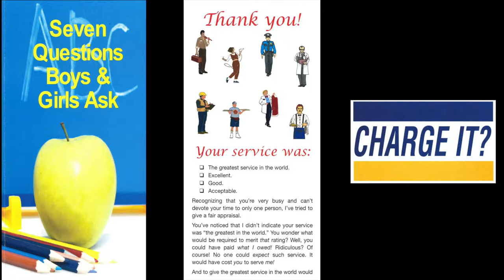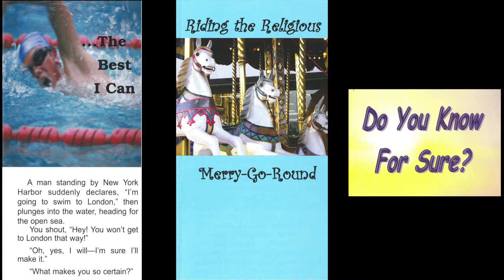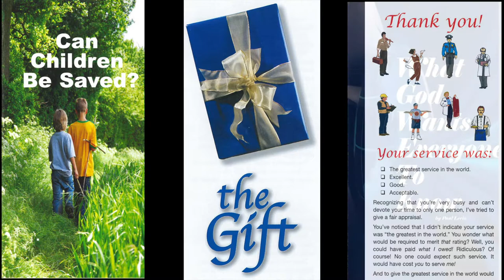Is This Man Saved? (2 Peter 2:7-9)